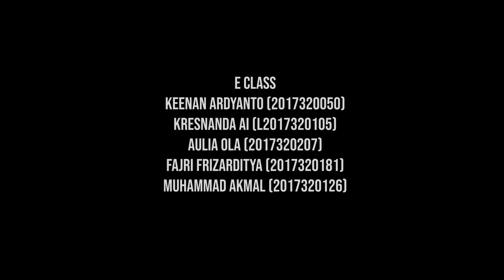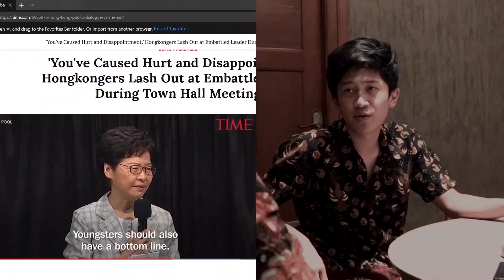Tugas Bahasa Inggris Universitas Parahyangan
This is a Video Assigment Projects for students at Parahyangan University

Check @nart.project highlight on Instagram for our previous project base on what the context